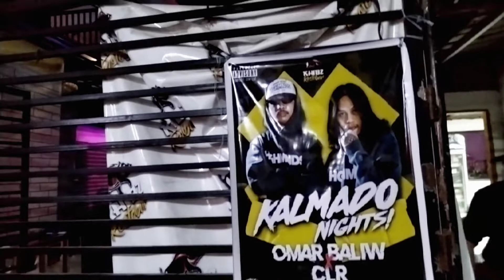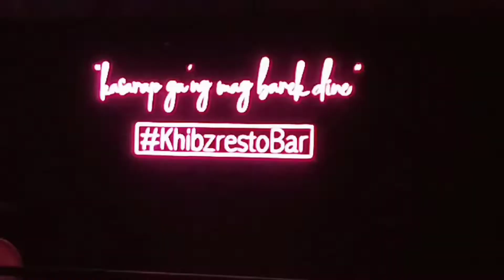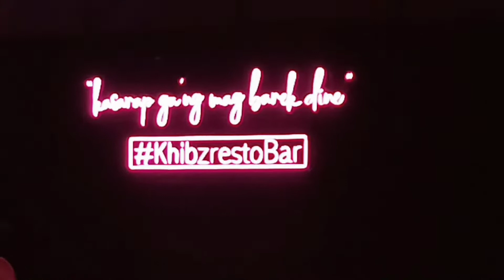OMAR BALIW / CLR / KALMADO NIGHTS / KHIBZ RESTOBAR CANDELARIA QUEZON / ALL IS WELL / JCboy po Tv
Isa sa pinaka masayang pangyayare sa buhay ko. Salamat idol omar baliw.